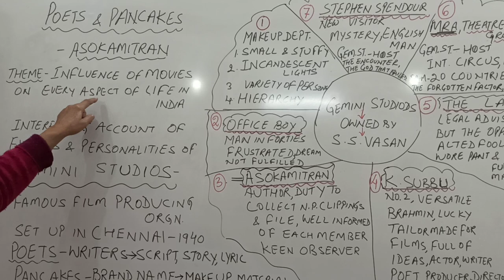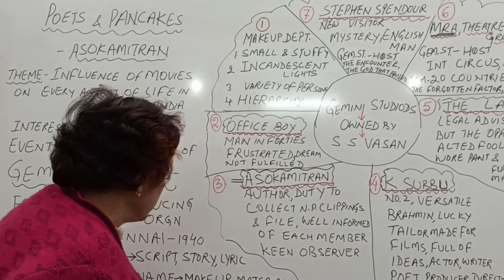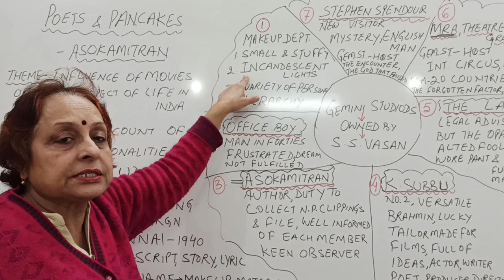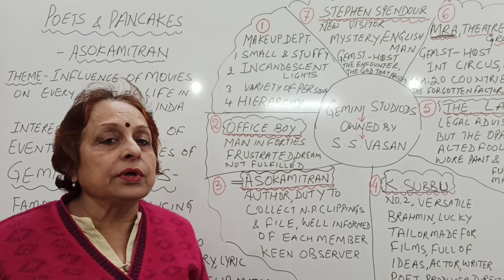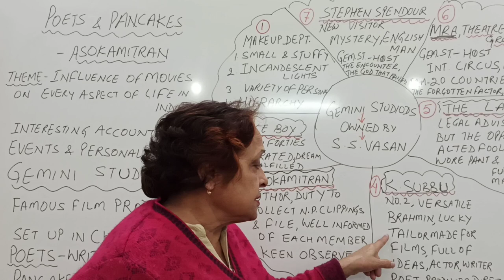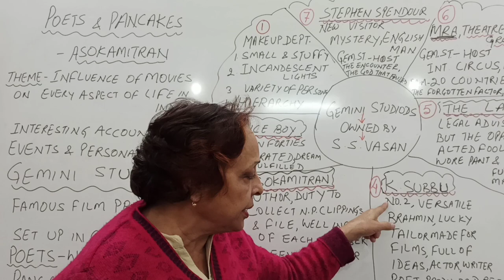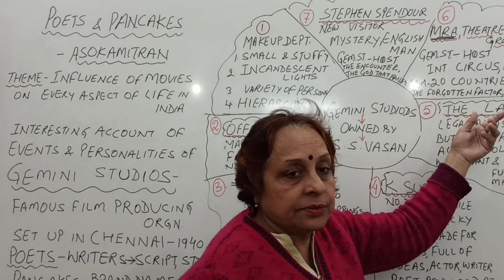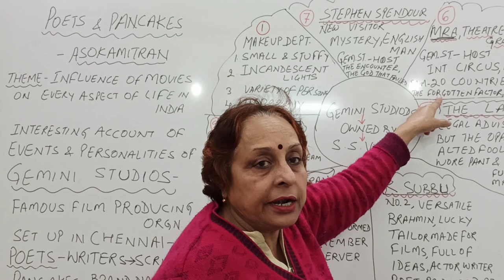POETS & PANCAKES, Part-1,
Class -12, Textbook Flamingo